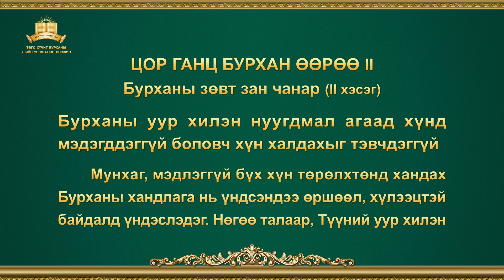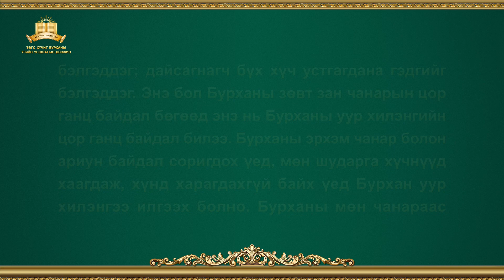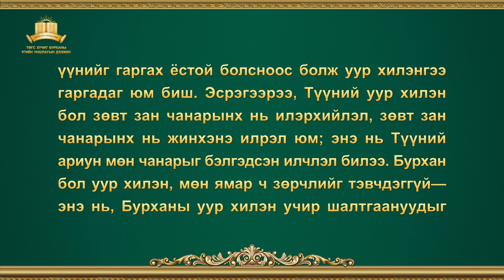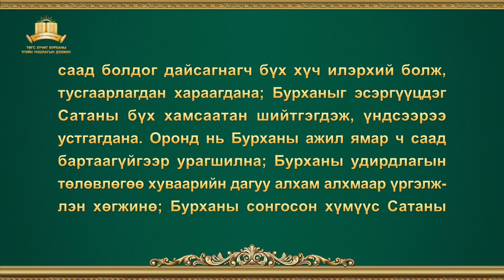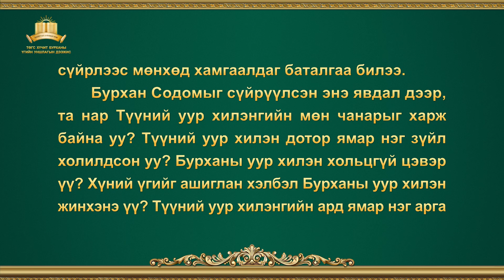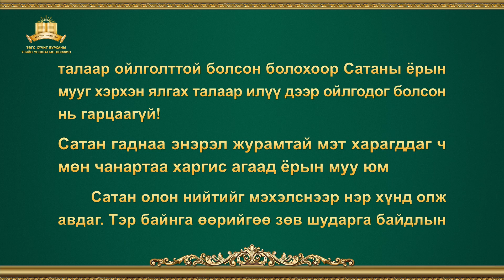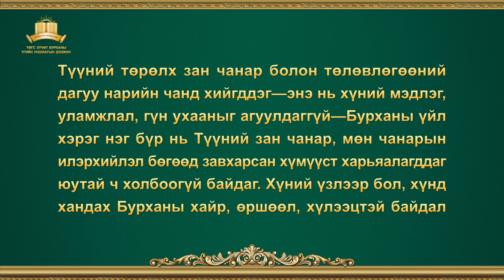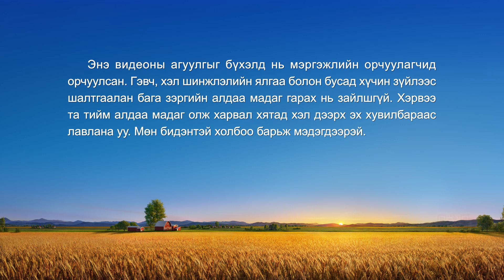Бурханы үг | "Цор ганц Бурхан Өөрөө II Бурханы зөвт зан чанар" (II хэсэг)